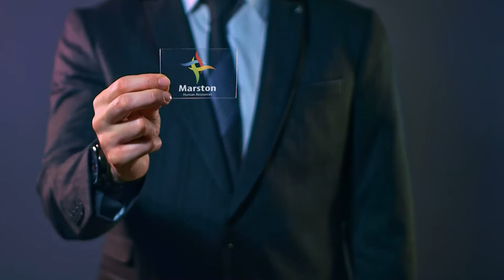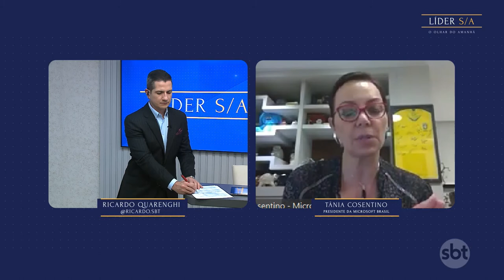Líder S/A - Liderança Socialmente Responsável (Resumo)